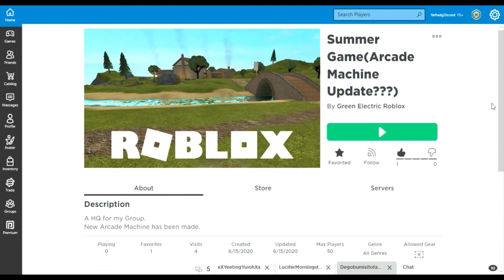The acrade machines | farhadg2iscool plays Summer Game(Arcade Machine Update???)